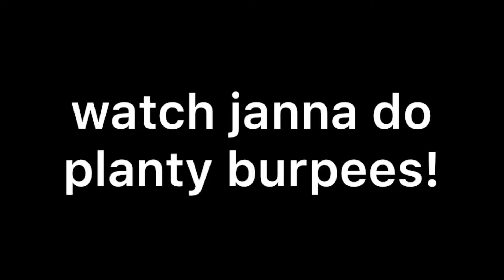Plant Burpees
Deaf personal trainer Janna Luksha does a demonstration on how to work out with plants by doing burpees!

Description: Black background with white text: watch janna do planty burpees. Janna- a white female doing burpees outdoors on a grass lawn with a houseplant in the middle and then B- a white female holding a houseplant indoors in front of a blue curtain.